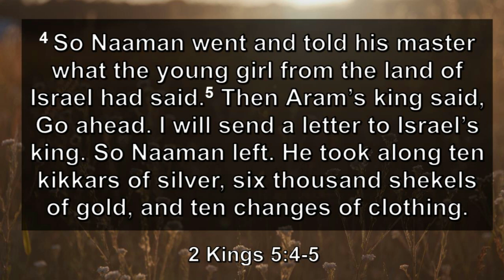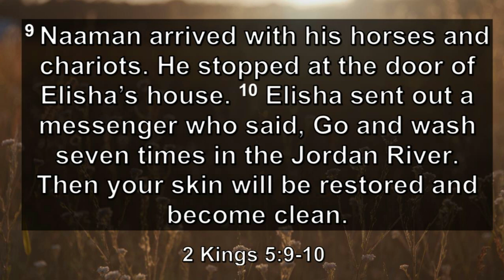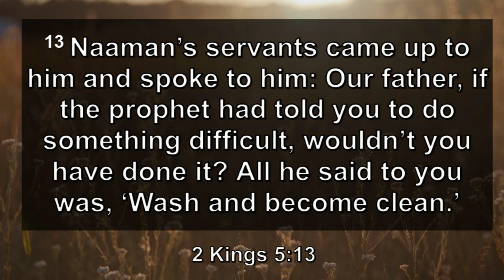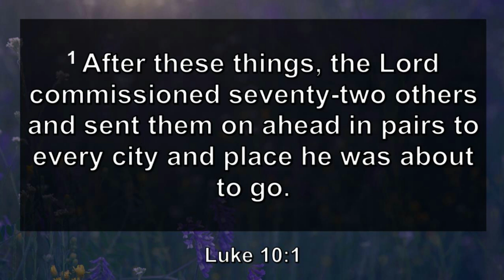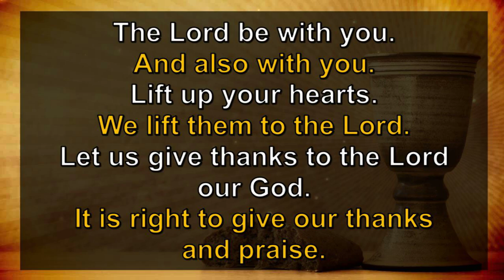July 3rd, 2022 "Listen To This"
Join us as we continue our summer series of hearing different voices amongst our community. Today we look as how we are listening without digging in our feet with our own stubbornness getting in the way.